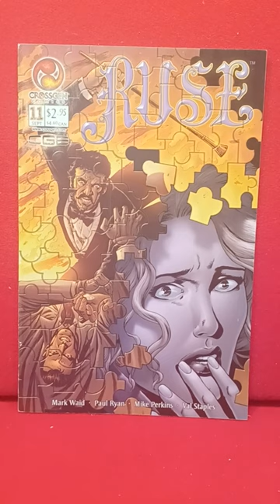Ruse #11 Grossgen Comics Fantastic Cover art